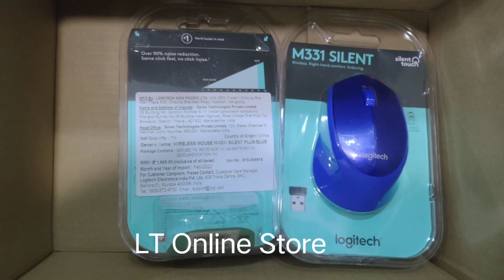Logitech M331 Silent Plus Wireless Mouse, Blue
Brand: Logitech
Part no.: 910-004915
Model no.: M331
Product: New
Connectivity: 2.4GHz wireless connection
Key Features: It may vary based on use and computing conditions. Connect / Power: Yes, on/off switch
Warranty: 1 Year manufacturer

SPECS & DETAILS
System Requirements
Windows® 10 or later, Windows 8, Windows RT, Windows 7
Mac OS X 10.5 or later
Chrome OS™
Linux Kernel 2.6+2
USB port
Technical Specifications
Connection Type: 2.4GHz wireless connection

Wireless range: 10 meters*

* It may vary based on use and computing conditions.
Connect / Power: Yes, on/off switch

Battery Details: 1 x AA

Battery Life (not rechargeable): 24 months*

*Battery life may vary based on user and computing conditions.
DPI (Min/Max): 1000±

Sensor technology: Yes, 2D, mechanical

Sensor resolution: 1000 dpi

Scroll Wheel: Yes

Number of buttons: 3

Standard and Special Buttons: Middle click

Package Contents
Mouse
Nano receiver
1 AA battery (pre-installed)
User documentation
Warranty Information
1-Year Limited Hardware Warranty

Part Number
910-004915